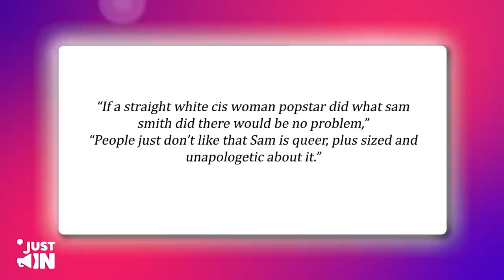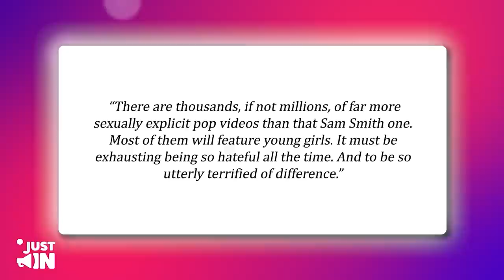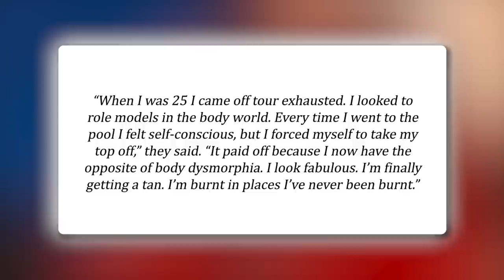Sam Smith CONFRONTS Piers Morgan For Calling Him A Disgusting Madonna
In a recent interview, singer Sam Smith confronts Piers Morgan for referring to him as a "disgusting Madonna" in a social media post. Sam Smith opens up about how hurtful and offensive Piers Morgan's comments were, and expresses his disappointment in being subjected to derogatory language.
This video sheds light on Sam Smith's response to Piers Morgan's remarks and his decision to confront the issue head-on.